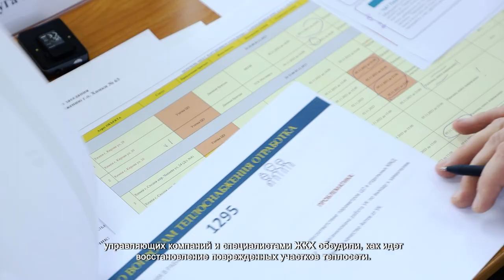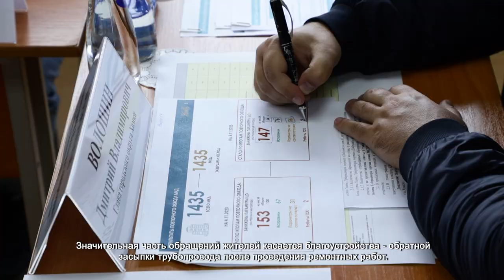В ХИМКАХ ПРОДОЛЖАЮТ ВОССТАНАВЛИВАТЬ ПОВРЕЖДЕННЫЕ УЧАСТКИ ТРУБОПРОВОДА